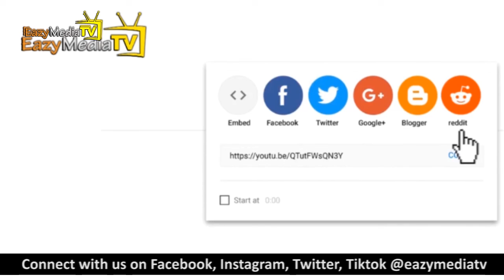WHOSE RESPONSIBILITY IS NATION BUILDING || Rev. Dr. Matthew Ebare || Eazymediatv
RealStar Leaders Club Presents

ANNUAL PROFESSIONAL LEADERSHIP FORUM 2022

Tagged: WHOSE RESPONSIBILITY IS NATION BUILDING

Date: Monday 2nd May 2022
Venue: Ostra Hall & Hotels, Jobi Fele Way, CBD, Alausa Ikeja, Lagos.